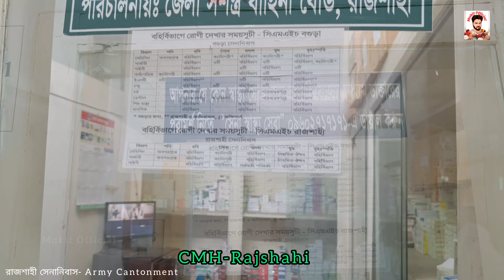রাজশাহী সেনানিবাসের সৌন্দর্য || Rajshahi Army Cantonment || Rajshahi Military Cantonment || BMA P-2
রাজশাহী সেনানিবাসের সৌন্দর্য || Rajshahi Army Cantonment || Rajshahi Military Cantonment || BMA  Part-2🌷
✅এই ভিডিওতে রাজশাহী সেনানিবাসের সৌন্দর্য তুলে ধরা হয়েছে।  তবে সকল স্থানে ভিডিও বা ছবি তুলার বৈধতা নেই।  বিধায় বৈধ অংশ টুকু আপনাদের দেখানো হয়েছে।  যারা পুরোপুরি দেখতে চান  তাহলে কোন সেনা সদস্যের গেস্ট হিসেবে সৌন্দর্য গুলো উপভোগ করতে পারেন।
তবে বিশেষ সুন্দর জায়গা টুকুই আপনাদের দেখিয়েছি। 💕🌷
বিঃদ্রঃ ❌🇧angladesh
বাংলাদেশ সেনাবাহিনী আমাদের গৌরব।  আমি বাংলাদেশ সেনা সদস্যের একজন ছেলে ও ভাই হিসেবে গর্বিত। এই ভিডিওটি যদি কোন প্রতিবন্ধকতা তৈরি করে অবশ্যই সেনা আদেশ মানতে আমি বন্ধপরিকর।🤔
Rajshahi army cantonment. Rajshahi Senanibas.Bangladesh army cantonment
BD Army cantoment. Cantonment video
Bangladesh senaBahini
Military. Bangladesh military force
Bangladesh military parade
Bangladesh military strength
defence  capsule. Bangladesh Army. Bangladesh military. Bangladesh forces. Bangladesh military training Bangladesh Army operation Bangladesh defence update